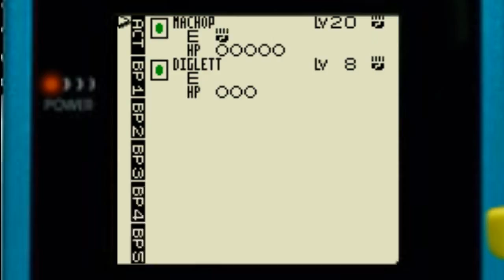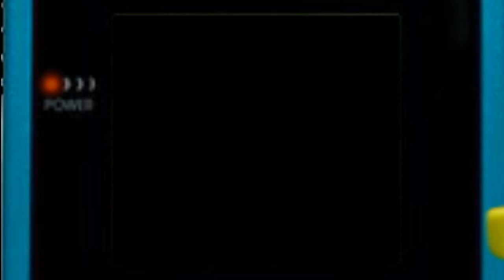Pokemon TCG (VS Jessica) - Part 22 -